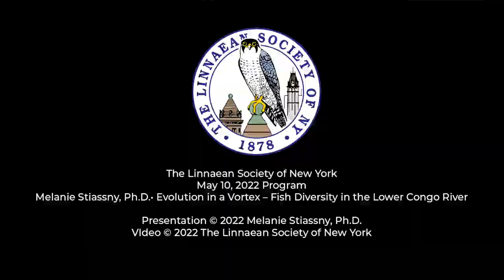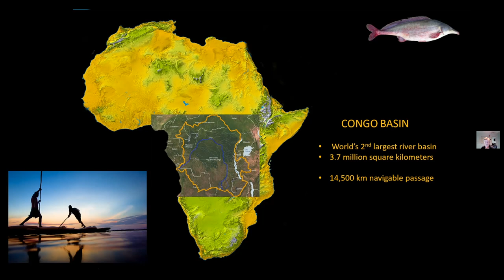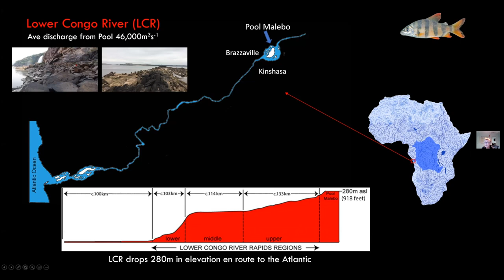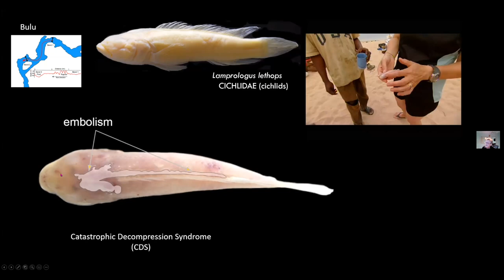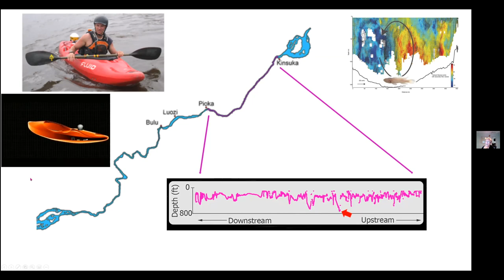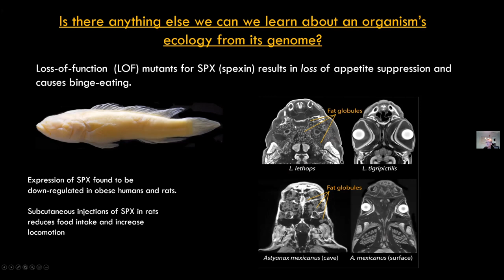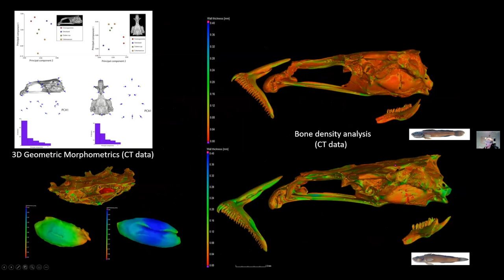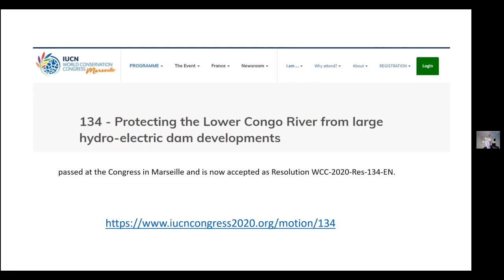Melanie Stiassny, Ph.D. • Evolution in a Vortex: Fish Diversity in the Lower Congo River • 5/10/22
LSNY May 2022 Program

Some of the most spectacular cataracts, falls, and gorges on Earth are found in the lower Congo River, in the heart of central Africa, near the twin Congolese capitals of Kinshasa and Brazzaville. This stretch of the river is also home to over 300 different species of fish, many with unique adaptations—including bizarre morphologies—that enable them to survive in an environment with intense rapids. Based on her many years collecting, documenting, and studying the fish in the lower Congo River, Dr. Melanie Stiassny will discuss the river’s unique hydrological and geographical characteristics and their role in driving the evolution and diversification of its exceptional fish fauna.

Melanie Stiassny is the Axelrod Research Curator in the Department of Ichthyology at the American Museum of Natural History and Adjunct Professor at Columbia University, where she has active graduate and undergraduate teaching programs. Before coming to New York she was an Assistant Professor of Biology at Harvard University, where she taught for five years. After earning her Ph.D. at the University of London, she spent three years of postdoctoral research in the Netherlands before joining the faculty at Harvard University. Melanie has conducted extensive research throughout the World’s tropical waters studying the evolution, behavior, and conservation of fishes.